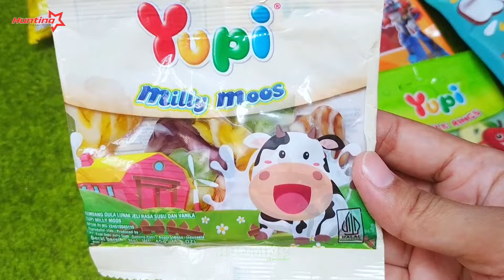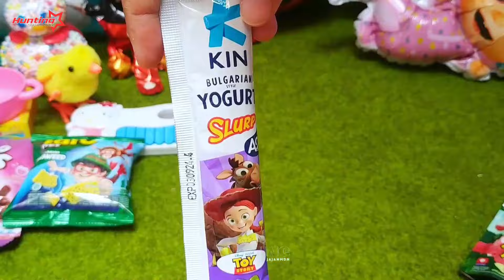Hunting Es Krim Masak Masakan Dokteran Yupi Baby Shark Marsha and The Bear Upin Ipin Bebek Ikan 114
Disclimer :
Video ini dibuat untuk hiburan semata, tidak bermaksud promosi atau iklan, tidak menipu dan tidak menyampaikan informasi yang menyesatkan atau mendorong orang lain untuk melakukan sesuatu apapun.